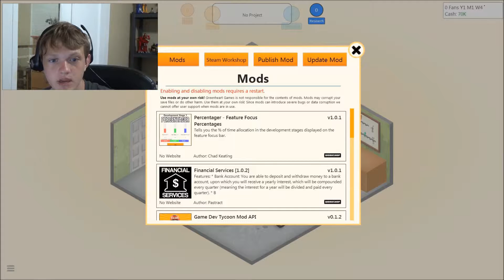Lets Try | GAME DEV TYCOON | I Suck Completely.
HEY GUYS, ITS ME THAT ONE CHILD YOU CRINGE AT! ENJOY MY CRAPPY VID ON GAME DEV TYCOON, A GAME THAT ISNT OVER UPLOADED AT ALL!

MUSIC IS ALL THE GAME!